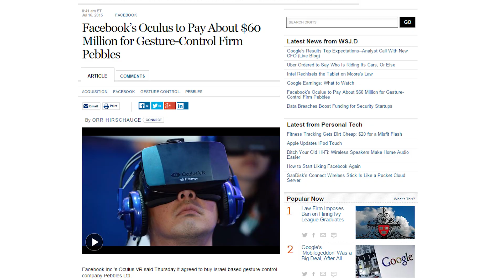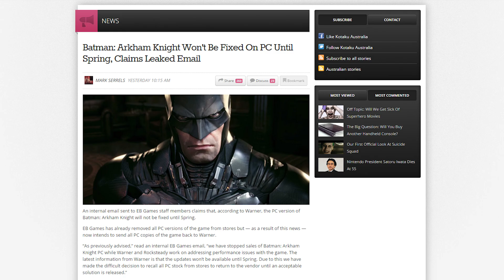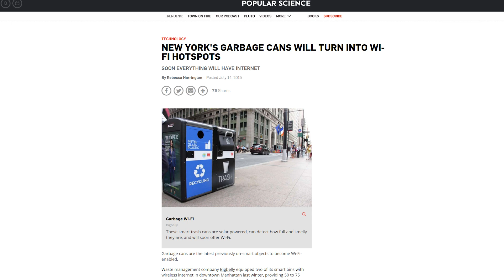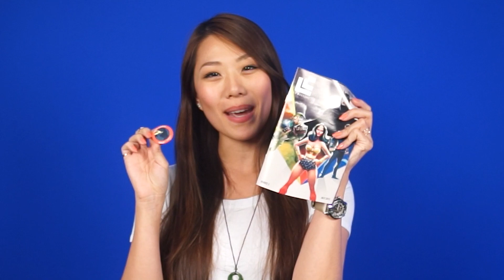Batman Arkham Knight Fix Delayed, Oculus Buys Pebble, Marshall London Smartphone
Oculus acquires Pebble Interfaces, now they can truly start to rule the world with a VR iron fist. Marshall has announced their new phone, London, which is geared more towards music lovers. Finally, there’s no quick fix coming for Batman Arkham Knight. All this plus Angry Birds on today's episode of Netlinked Daily.

Episode Credits:
Host: Julia Zhang
Writer: Jack Sui
Editor: Barret Murdock